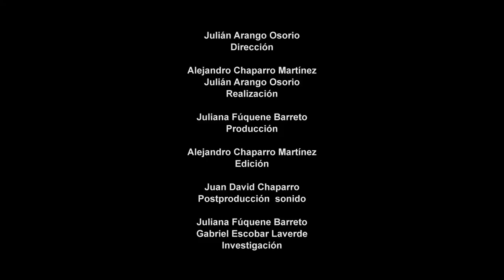Los hombres huyen primero - Revista Anfibia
"Casi siempre el hombre huye primero, y la mujer después, por nuestros hijos", cuenta una de las mujeres desplazadas por la violencia paramilitar, guerrillera o narco en Colombia. Las protagonistas de esta videocrónica desandan el camino que hicieron desde sus pueblos sitiados hasta las afueras de Barranquilla.